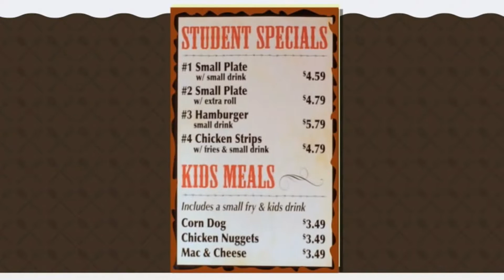Bear River Lady Bears @ Logan Grizzlies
Bear River Lady Bears @ Logan Grizzlies in girls soccer on 9/4/18.